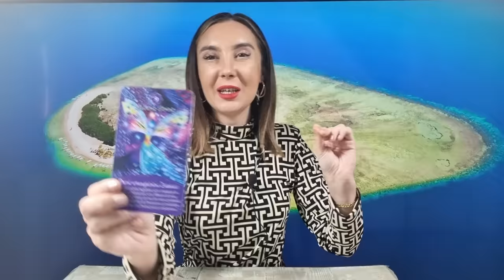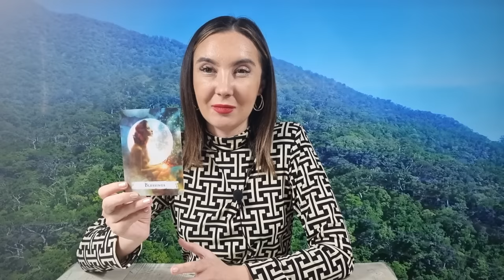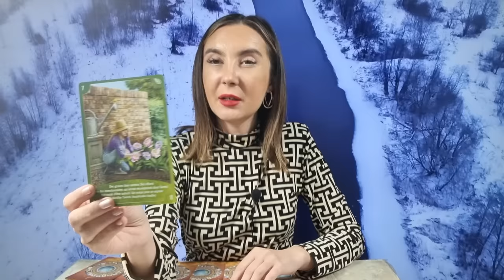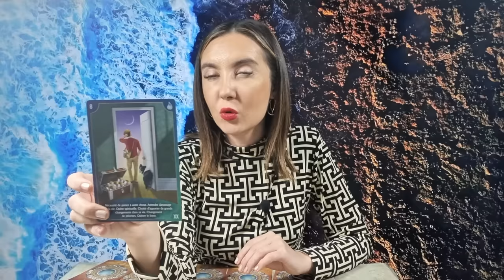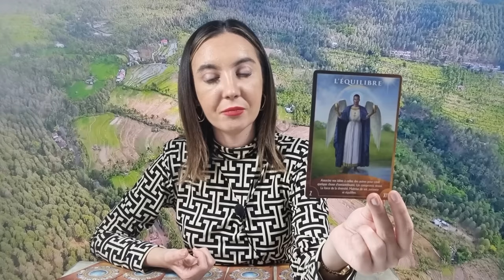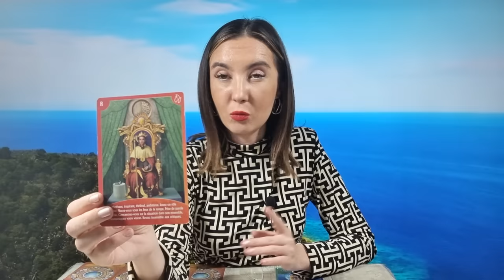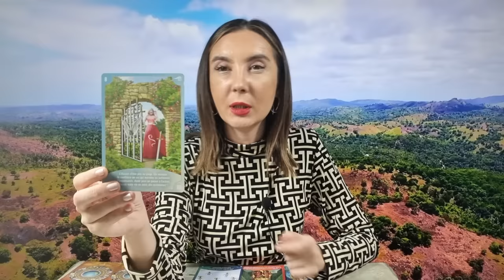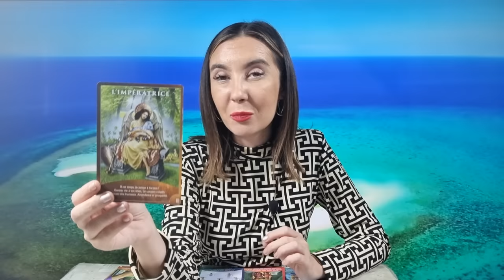𝗧𝗔𝗨𝗥 ♉️ 𝟮𝟬𝟮𝟰 🧚‍♀️ 𝗔𝗡𝗨𝗟 𝗦𝗖𝗛𝗜𝗠𝗕𝗔̆𝗥𝗜𝗟𝗢𝗥 𝗠𝗔𝗝𝗢𝗥𝗘 𝗖𝗨 𝗩𝗜𝗧𝗘𝗭𝗔 𝗟𝗨𝗠𝗜𝗡𝗜𝗜! 𝘁𝗮𝘂𝗿 𝘁𝗮𝗿𝗼𝘁 #𝟮𝟬𝟮𝟰